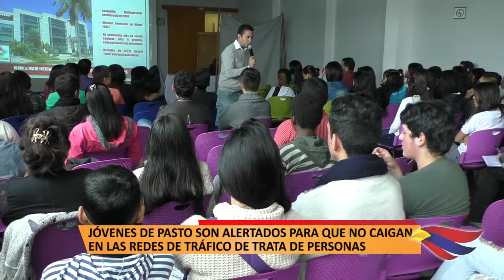JÓVENES DE PASTO SON ALERTADOS PARA QUE NO CAIGAN EN LAS REDES DE TRÁFICO DE TRATA DE PERSONAS